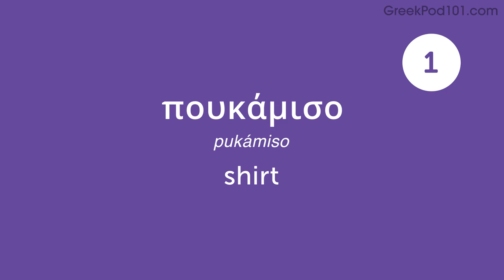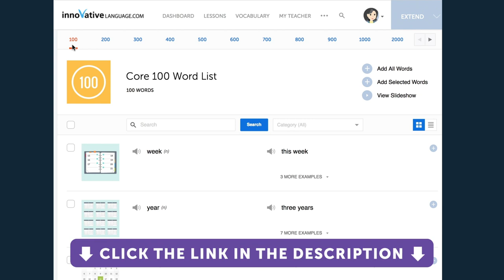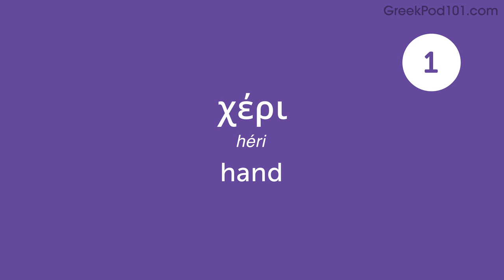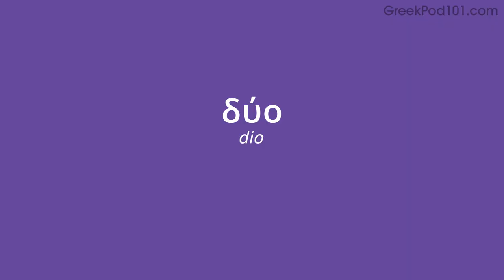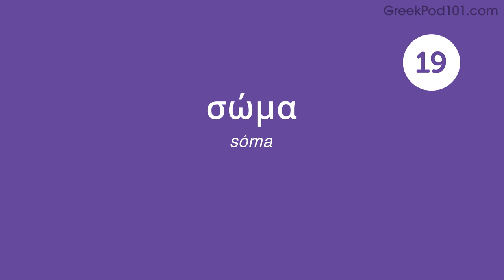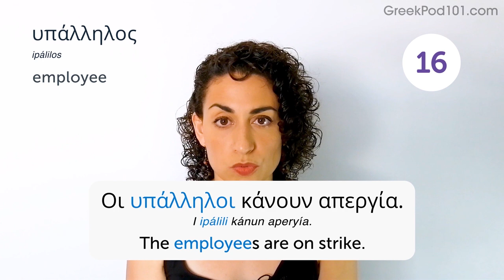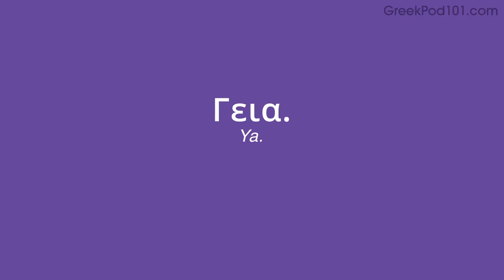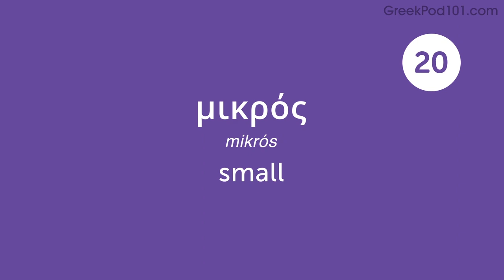140 Greek Words for Everyday Life - Basic Vocabulary #7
This is the best video to start building your Greek vocabulary.

In this series, we will teach you the core 800 Greek words that you must know if you're a an absolute beginner.